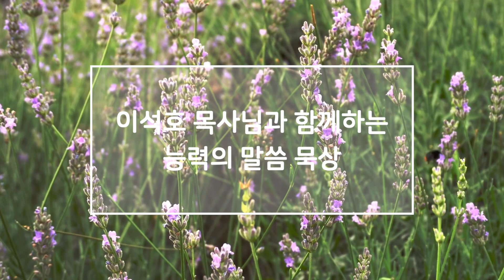[능력의 말씀 묵상] 요나 두번째편 - 상황과 하나님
▣ 이석호 목사님과 함께하는 [능력의 말씀 묵상]
- 요나 두번째편, “상황과 하나님”
- 지난 설교를 중심으로 살펴보는 말씀 묵상을 통해 힘과 용기를 얻고 하나님을 알아갑니다.